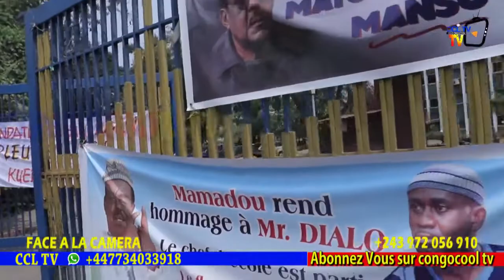B'ARTISTE COMEDIEN BA WOLOLI PATRICK MUYAYA PE BA KUMISI NGOBILA NDENGE PE PRES FATSHI BETON